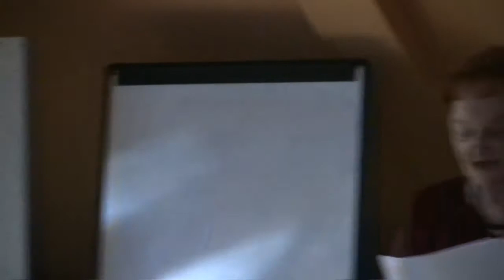Marie Neudorflová: České národní obrození, Nedoceněná minulost ve světle současných potřeb-30.5.2018